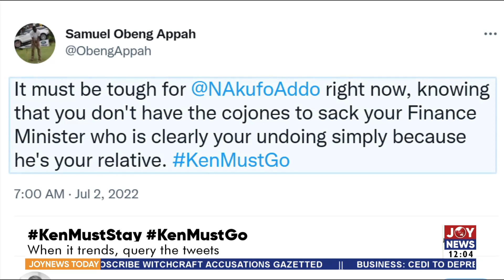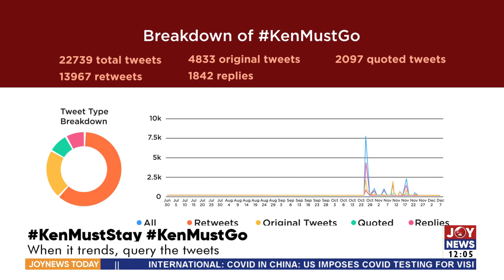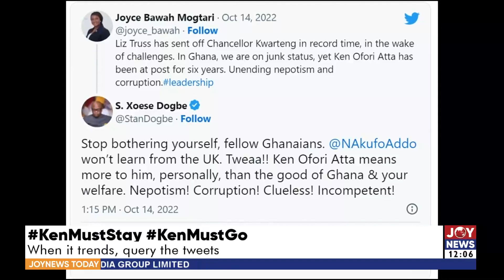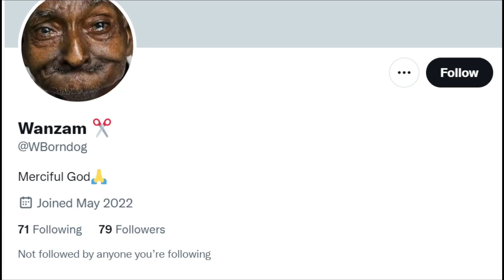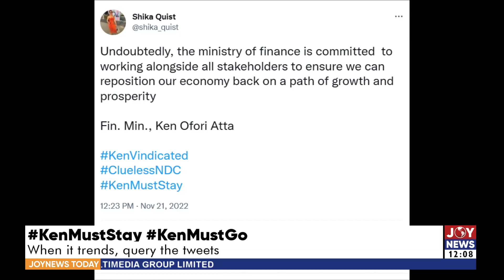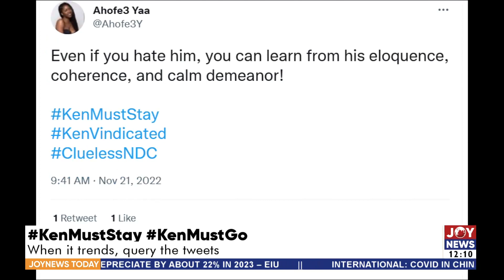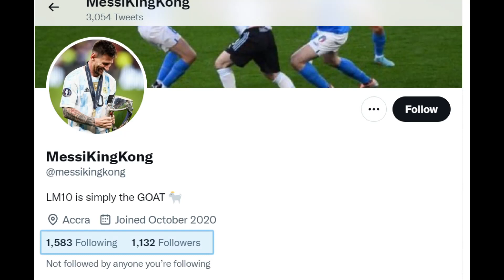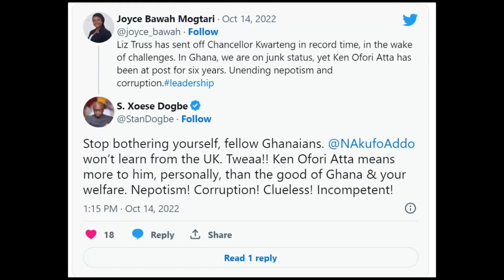KenMustStay KenMustGo: When it trends, query the tweets - JoyNews Today